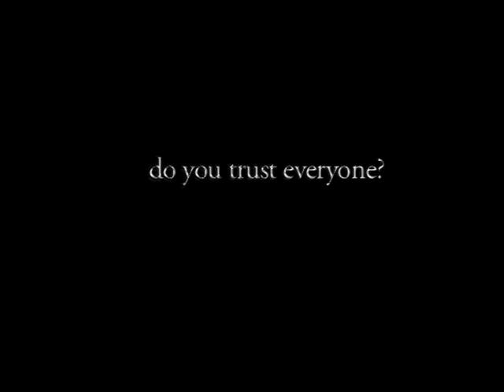Honeypie Trailer - Rotted Grape Productions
Trailer For Short Film ' Honeypie ' wrote by Tommy O'Connor.